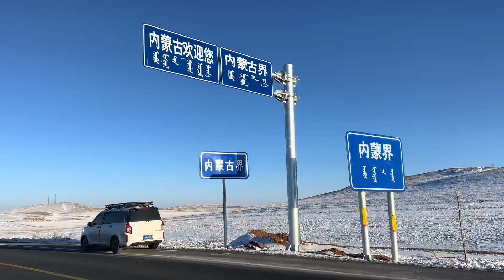小伙轻装体验北方寒冬，到达内蒙和河北交界地带，两省差异太大了【小明的流浪旅行】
小明的流浪旅行   官方频道
在这里我将记录下我这一路的旅行经历，和精彩故事，愿与您分享！ 感谢关注！
Here I will record my travel experience and wonderful stories along the way, and I would like to share with you! Thanks for attention!